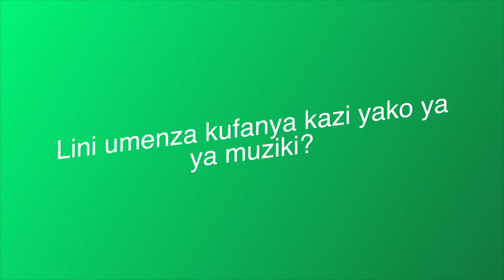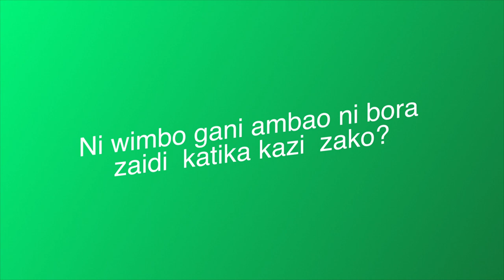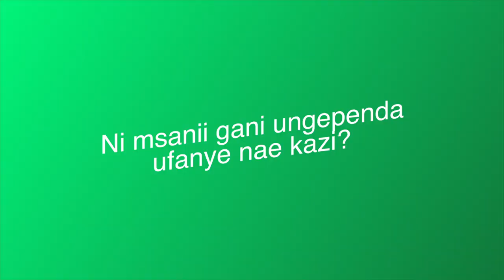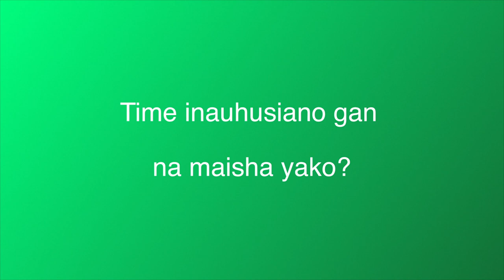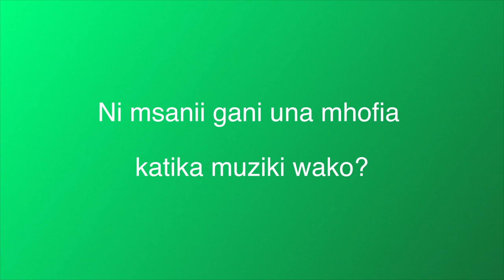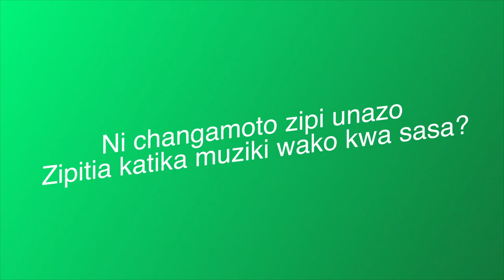level in the one houseEXCLUSIVE INTERVIEW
Msanii muimbaji @level  shares his story in music

The one House is a unique musical platform bringing together exceptional talents from Haut-Katanga. the only house focuses on the most distinctive new artists and original sounds in an industry in which my structure is the only one we live in to create visibility for them. All one house shows seek to put you in the spotlight of the artists, giving them the opportunity to show off their hidden musical talent.